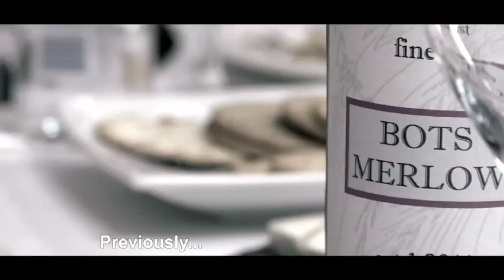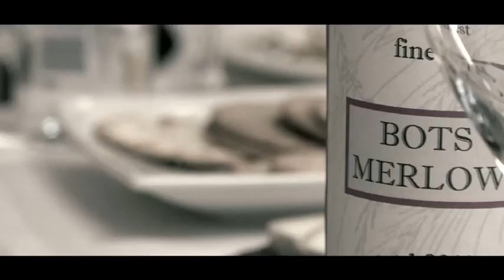Dish on the Side: Main Course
Danielle joins Matthew, Marlon, Toya and Jale for a tittle-tattle over the tablecloth.